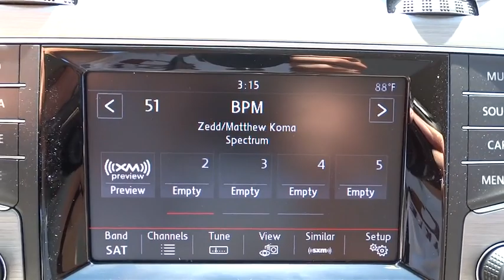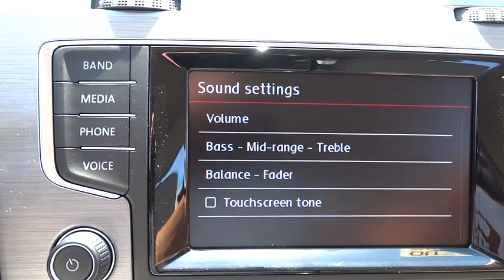2015 Volkswagen Golf SportWagen Parkville, Baltimore, Towson, Cockeysville, MD O5511426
2015 Volkswagen Golf SportWagen
Heritage Volkswagen Parkville: Servicing Parkville, Maryland near Baltimore, Towson, Cockeysville, MD

Heritage VW Parkville
9215 Harford Road

DIESEL, BACK-UP CAMERA, BLUETOOTH, MP3 Player, KEYLESS ENTRY, 42 MPG Highway, SAT RADIO, TURBOCHARGED, ALLOY WHEELS! The Volkswagen Golf SportWagen takes the Golf hatchback concept and extends on that to provide more cargo space, a sleek design, and the versatility of and SUV but the maneuverability of a car. Interior features include 60/40 folding rear seats,66.5-cu.-ft of cargo space with those seats down and cargo floor secured, and V-Tex leatherette seating surfaces. Other available interior features include a Power tilting/sliding panoramic sunroof, interior ambient lighting, heated front seats, and a 12-way power-adjustable driver s seat. With a lower, wider, and longer stance the Golf SportWagen offers a spirited performance with power coming from a 1.8L turbocharged engine offering performance figures like 170hp and 25 mpg city/36 mpg hwy. Transmission comes in the form of a 5-speed manual or an available 6-speed automatic with manual and Sport mode. An available 2.0L TDI Clean Diesel engine is also available with 150hp and 236 lb-ft of torque offering up to 43 mpg hwy, enough to get up to 567 miles on a single tank of fuel. TDI transmission come on the form of a 6-speed manual or 6-speed DSG automatic with Tiptronic and Sport mode. The Golf SportWagen comes with some of the latest technology, like a touchscreen system with voice control or Bluetooth technology with audio streaming for compatible devices. The available navigation system, rearview camera, and Park Distance Control system help to provide sense of direction. Just hit the available push-button start and enjoy the sounds of the available 9 speaker Fender Premium Audio System including subwoofer. PURCHASING YOUR NEW Volkswagen. For many people purchasing a vehicle through the Internet is a new experience. Our hope is that you will find this purchase to be your most enjoyable automotive transaction ever. All of our vehicles are priced very competitively. In addition we include all manufacturer incentives, bonus cash, loyalty cash, certificates, military incentive, and finance incentives that are available. Not all customers will qualify for all incentives. Your only additional costs are $299 MD dealer processing fee, destination/freight, sales tax and MVA tag and title fees for the state in which the vehicle will be registered.DIESEL, BLUETOOTH, MP3 Player, 42 MPG Highway, SAT RADIO,